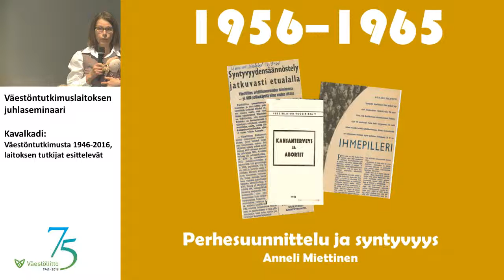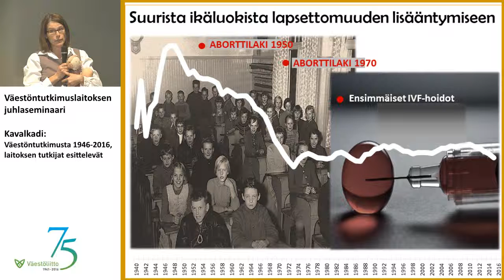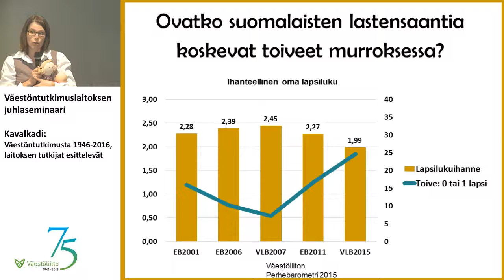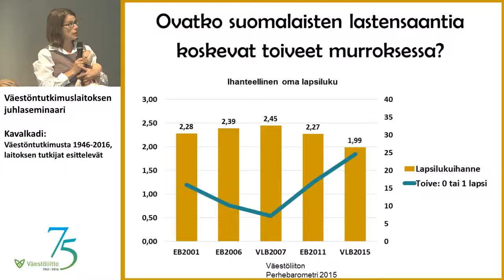Perhesuunnittelu ja syntyvyys, Anneli Miettinen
Väestöntutkimuslaitoksen juhlaseminaari
Perhesuunnittelu ja syntyvyys
Anneli Miettinen